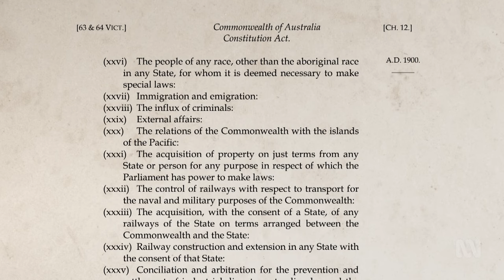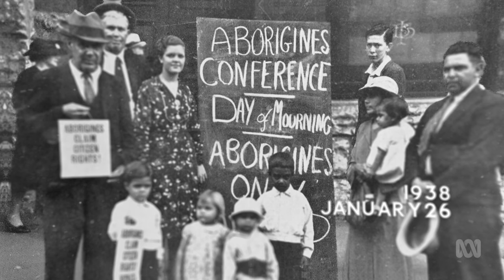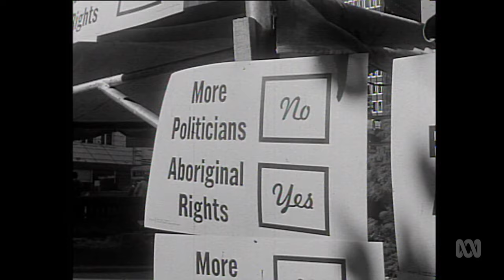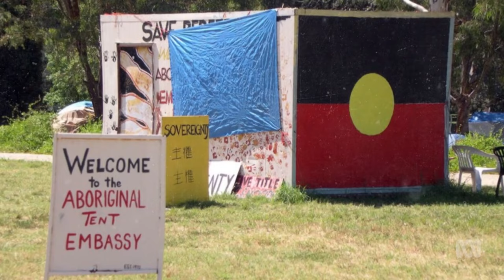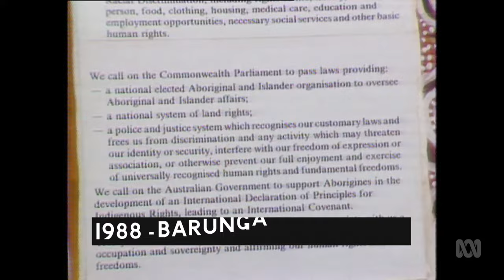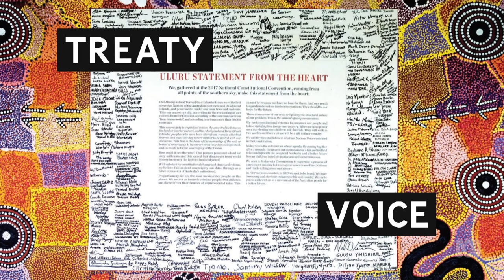Australia’s Road To The Referendum | BTN High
** Aboriginal and Torres Strait Islander viewers are advised that the following program does contain images and voices of people who have died.**

Jack explores the history of Indigenous rights in Australia, and how the Voice to Parliament referendum came about.